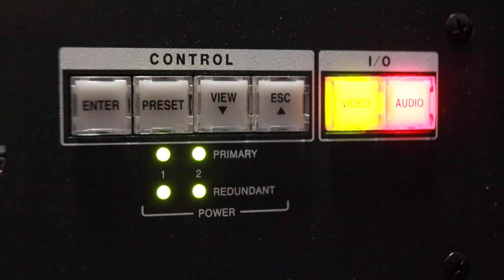Blavatnik School of Government | Snelling Business Systems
How can audio visual (AV) systems complete a building designed for the next generation of public policy makers to learn from each other’s experience of making governments work better?